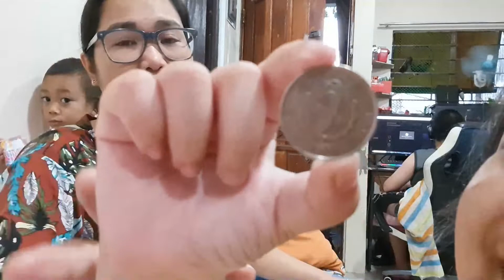BIGLANG UMIYAK SI ELIZ|ANONG MERON SA UKAY BOX|EXPERIENCE NAMIN SA VACCINE|GROCERY & JAPAN SURP HAUL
Hello Friends,